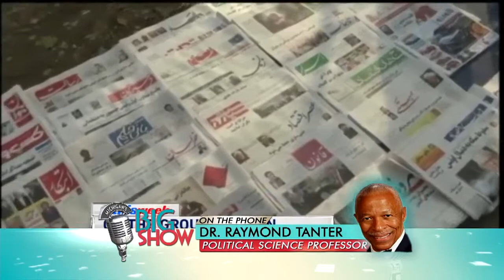Michigan's Big Show: Raymond Tanter, Professional Emeritus at The University of Michigan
Michael Patrick Shiels speaks with Raymond Tanter, Professor Emeritus at The University of Michigan and has taught regularly as Visiting Professor at Georgetown University. Latest book, "Arab Rebels and Iranian Dissidents", which is available via Amazon in Kindle and paperback.